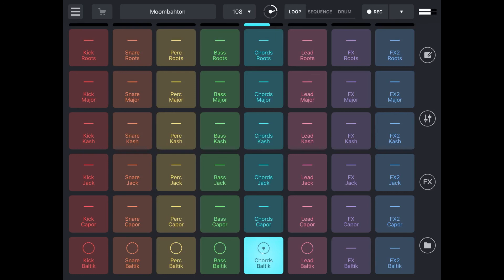(Moombahton) - Baltik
Remixlive